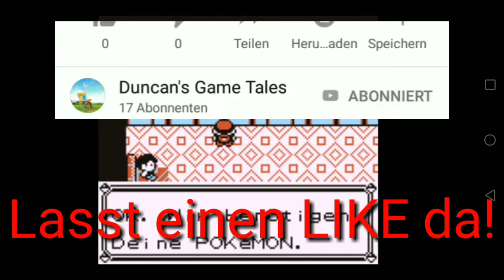Pokémon Rote Edition #50 Wettkampf mit Wettschwimmer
Auch nicht vergessen direkt dieses Video zu 👍 und mit euren Freunden, Bekannten und Verwandten zu teilen ✂️. Denn nie vergessen geteilter Spaß ist doppelter Spaß.

Die Rote Edition und die Blaue Edition spielen in der fiktiven Region "Kanto", deren Vorbild die Region Kantō in Japan war und enthält 151 Pokémon, die dort zu fangen sind. In der Region gibt es viele Dörfer, Städte (Citys) und Routen, welche die verschiedenen Orte miteinander verbinden. Manche Orte sind nur erreichbar, wenn ein Pokémon des Spielers eine besondere Fähigkeit erlernt (durch Versteckte Maschinen, kurz VM), oder indem man ein besonderes Item besitzt.

Der stille Held Rot der Roten Edition und der Blauen Edition ist ein Junge aus Alabastia (jap.: マサラ タウン Masara Town, engl.: Pallet Town). Nachdem er das Dorf verlassen will, warnt eine Stimme den Spieler, zu stoppen. Professor Eich, ein berühmter Pokémon-Forscher, erklärt dem Spieler, dass viele wilde Pokémon in der Wildnis leben und es gefährlich ist alleine aufzubrechen.[5] Er nimmt den Spieler mit in sein Labor, wo dieser Eichs Enkel Blau kennenlernt, der ebenfalls ein Pokémon-Trainer werden möchte. Der Spieler und sein Rivale werden aufgefordert, sich ein Starter-Pokémon (Glumanda, Schiggy oder Bisasam) auszusuchen.[6] Der Rivale fordert den Spieler danach zu einem Kampf mit den gerade erhaltenen Pokémon heraus. Dies wird er im Spielverlauf noch öfter tun.

Während er die verschiedenen Städte der Region erkundet, muss der Spieler bestimmte Hallen – im Spiel Arena genannt – betreten. In diesen Arenen kämpft der Spieler gegen die dortigen Arenaleiter, um jeweils einen der acht Orden zu erhalten. Sobald der Spieler alle acht Orden besitzt, kann er die Pokémon-Liga betreten, in welcher sich die besten Trainer der Welt befinden. Der Spieler bekämpft hier die Top Vier und danach den Champion, den Rivalen Blau Eich. Sobald der Spieler die Kämpfe gewonnen hat, ist er selber Champion der Kantoregion.

Als Champion ist der Zutritt zur Azuria-Höhle gewährt. Dort leben neue und starke Pokémon, allen voran das legendäre Mewtu.

Ein weiterer Bestandteil der Handlung sind die Kämpfe gegen das Team Rocket, eine kriminelle Organisation, die die Pokémon für böse Zwecke missbraucht. (Quelle: Wikipedia)

Auf meinem Kanal geht es um GAMING aller Art ob mit Sonic durch gewagte Level rasen. Oder gefährliche Monster mit link zu Hackfleisch zu verarbeiten aber auch mit Snake die Sowjetunion zu zerlegen alles kein Problem. Des weiteren könnt ihr mir gerne Spielvorschläge in die Kommentare schreiben. Momentan kann ich leider nur Handyspiele euch presentieren aber in nächster Zeit soll es auch mit emulierten Nintendo DS© Spielen auf dem Handy losgehen. Aber versprechen kann ich es leider nicht denn ich muss noch gucken ob ich diese flüssig zu der Aufnahme bereit machen kann. Also macht euch nicht zu große Hoffnungen mein Handy ist zwar nicht schlecht aber ich glaube nicht das es so gut ist.

Genießt das Video und viel Spaß🤗.

Equipment:

-Handy Honor 7 C

-Controller Bluetooth (nicht bei jedem Spiel in Verwendung bei Verwendung werde ich es explizit erwänen am Anfang des Videos!!!)